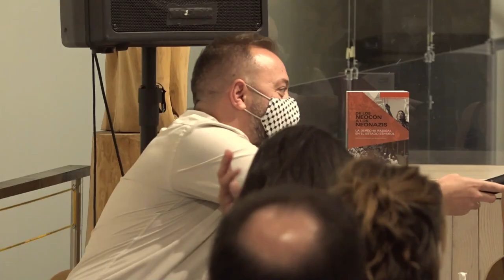Presentación de publicación "De los neocons a los neonazis: la derecha radical en el estado español"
"De los neocón a los neonazis. La derecha radical en el Estado español" es un exhaustivo informe que trata de aportar tanto claves para el análisis como una descripción minuciosa del cosmos de la extrema derecha en el Estado español, desde sus expresiones institucionales, con Vox a la cabeza, hasta sus tentáculos en el fútbol, las redes sociales, u otros espacios de generación de pensamiento, como fundaciones o lobbies.